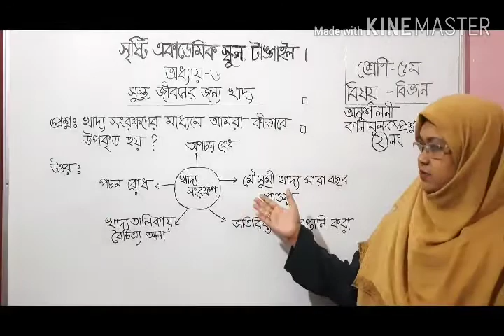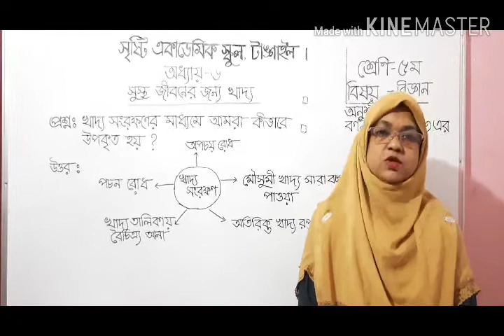খোদেজা রিমা/পঞ্চম শ্রেণি/বিজ্ঞান/ষষ্ঠ অধ্যায়/ক্লাস নং 2